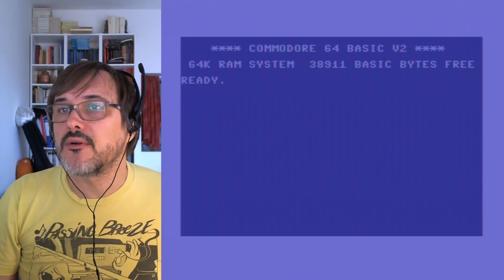C64 ADVENT SHOW - 20 dicembre 2020: IO - Into Oblivion, sparatutto per nulla "nell'oblio"!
Avvertenze: contiene Ajò.

◘◘◘ Segui l'Advent Show LIVE ogni mattina feriale su nel programma KENOMATTINA!
◘◘◘ Il nuovo Advent Amiga di Ross Wildstar!